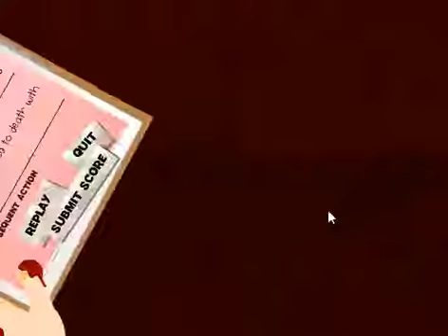Amateur Surgeon | Part 2 | Gotta chainsaw!!!!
I GOTS A CHAINSAW AND AINT AFRAID TO USE IT!